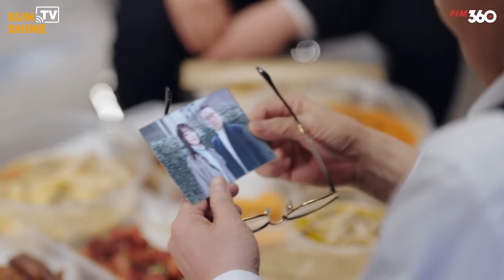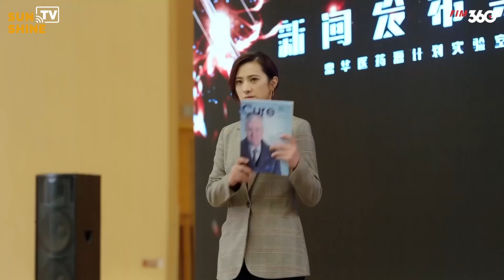NƠI NÀY CÓ EM - Tập 36 [Lồng Tiếng] | Phim Ngôn Tình Lãng Mạn Hay Nhất 2024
NƠI NÀY CÓ EM [Lồng Tiếng] | Phim Ngôn Tình Lãng Mạn Hay Nhất 2024
✤ Số Tập: 42
✤ Lịch Chiếu: 18h00  hàng ngày trên Sunshine TV